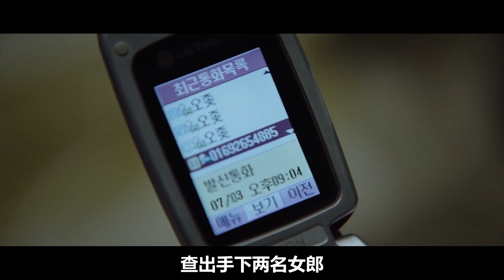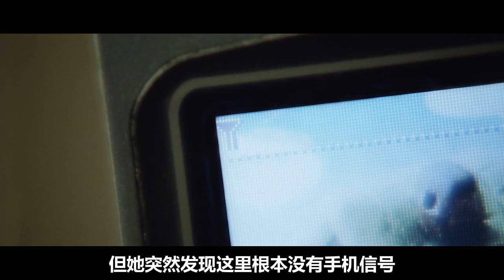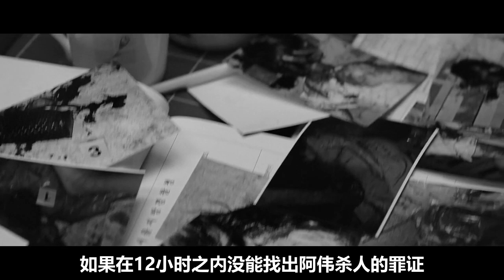真实故事改编，男子带不同女人回家，没有一个活着出去，太残忍了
根据真实故事改编，男子心理扭曲，专门杀害女孩，手段非常残忍~速看犯罪电影《追击者》